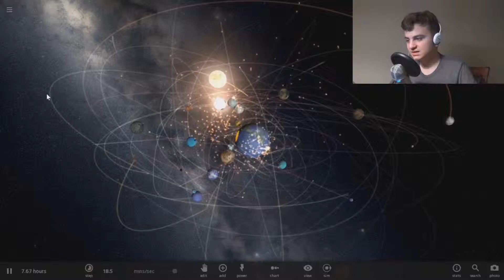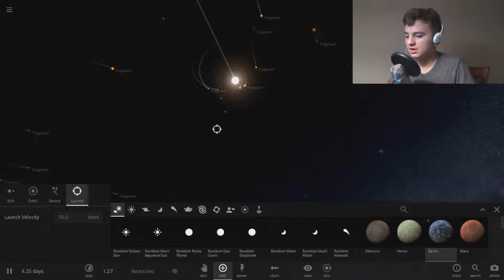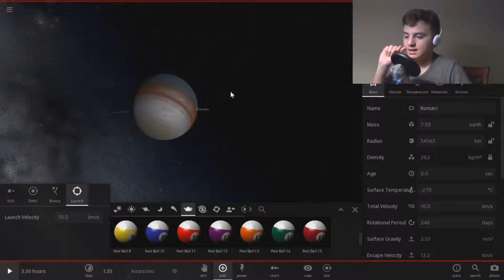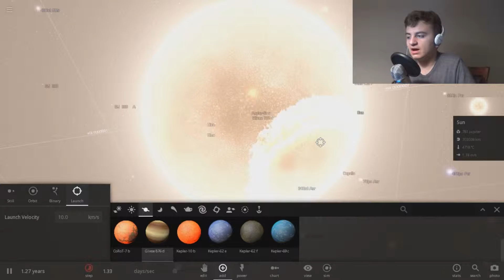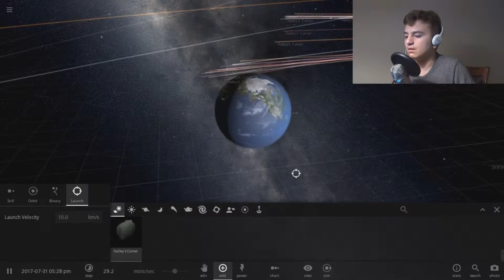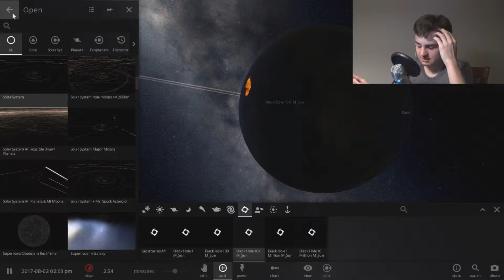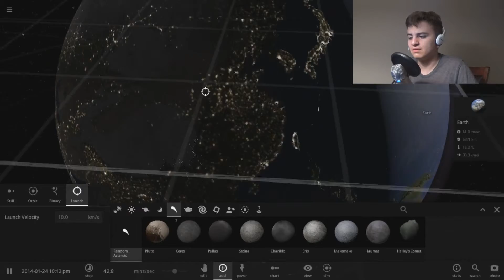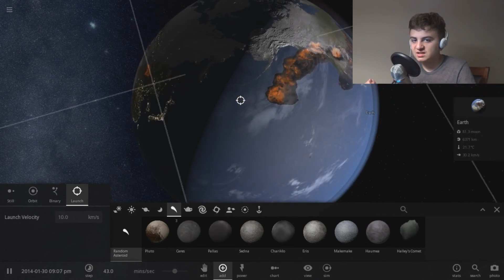I WANNA DESTROY THINGS | Universe Sandbox 2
Launch planets at other planets. Kill all life. Fun stuff.

This video contains "Universe Sandbox 2" collisions, reviews, and more. Enjoy!